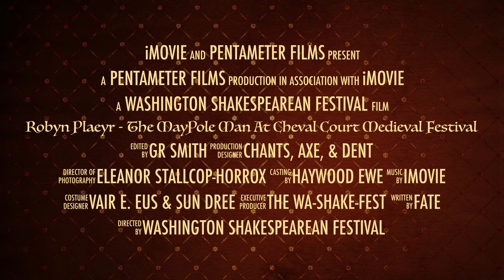Robyn Plaeyr The MayPole Man At Cheval Court Medieval Festival 3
Promo for our Presence at Cheval Court - Billings Montana, August 3 & 4, 2024. At Angel Horses.